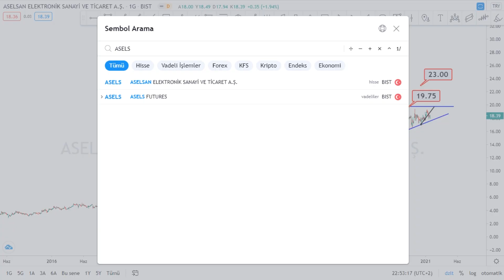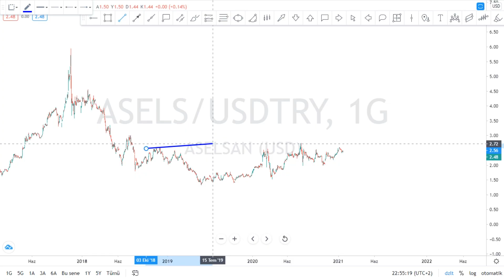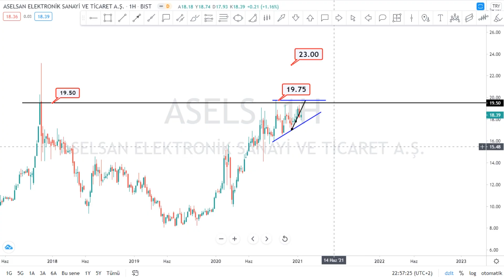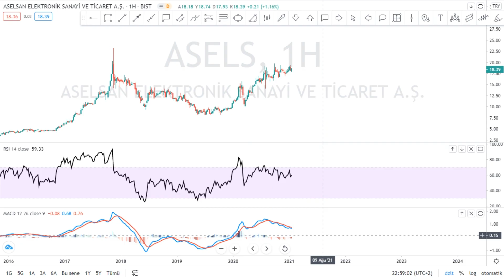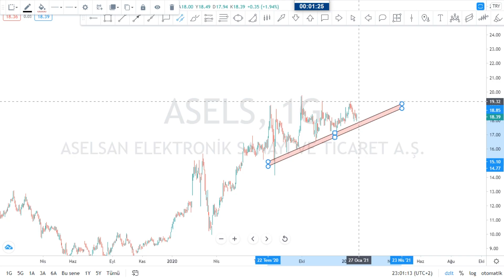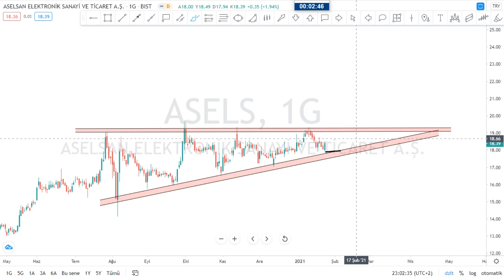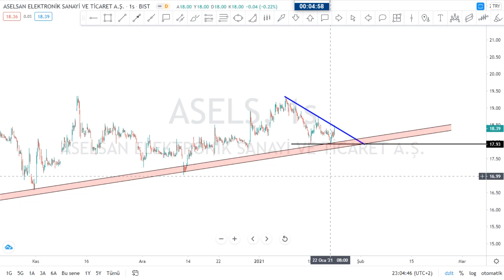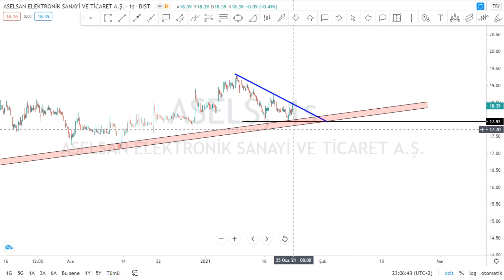ASELSAN asels Hisse Teknik Takas Analiz YTD